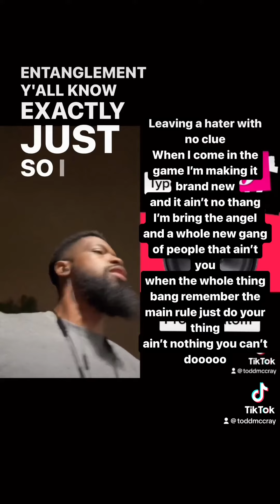Turn the speakers up 🔥 Go to Ag2Gstudios.com for more Todd McCray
Go to Ag2Gstudios.com for more